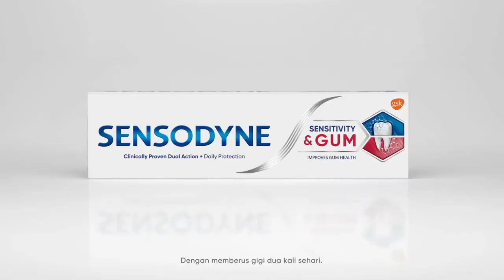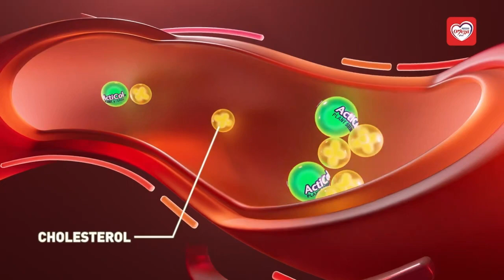TV9 After TANYALAH USTAZ and Coming Up BERITA TERKINI (01.18.24)